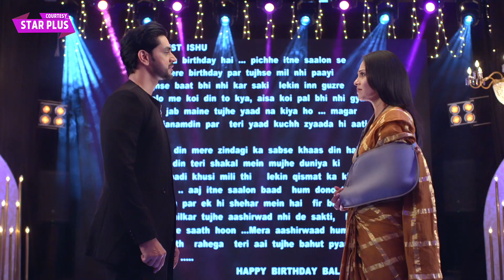Ghum Hai KisiKey Pyaar Mein PROMO: Ishaan Ne Jalaye Isha Ke Saare Letter, Phut Phut Kar Royi Isha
Star Plus Serial Gum / Ghum Hai Kisi Ke Pyaar Mein Today Episode New Promo 14th September 2023: : Ishaan Ne Dhaake Marke Nikala Isha Ko Bahar